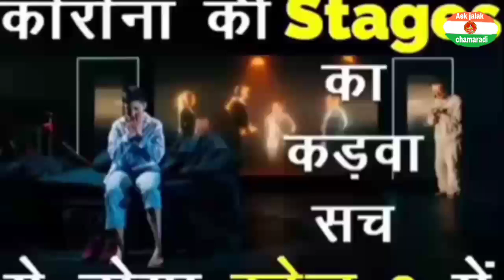corona virus full details corona hai chiti lekin dikhayi jata hai Elephant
All categery video may you tube chenel

          और commet करें ताकि मे यु ट्यूब वीडियोमे सुधार कर शकु.

Categery:
               1. Film sauth.. bollywood.
                  फ़िल्म देखनी उसका नाम कमेंट करें.
               2.टेक्नीकल वीडियो
               3.टिक टोक /कॉमेडी  वीडियो
               4.लव स्टोरी
               5. क्राइम अलर्ट
               6.no news ( only breking  news)
               7.पब जी (pub g video )

Meri chenel : Aek jalak chamaradi